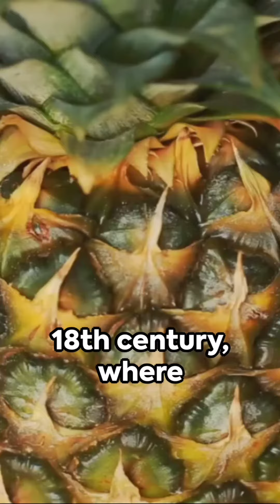Episode 20 - "Historical Facts" - Disturbing or Delightful? You Decide!